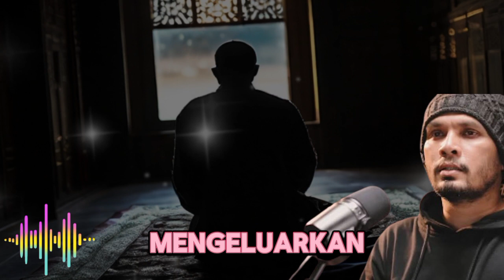USTADZ HANAN ATTAKI: ATASI SELURUH MASALAH DENGAN CURHAT DENGAN ALLAH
Judul  USTADZ HANAN ATTAKI: ATASI SELURUH MASALAH DENGAN CURHAT DENGAN ALLAH

Deskripsi:
Dalam video yang menghangatkan hati ini, Ustadz Hanan Attaki memberikan kita sebuah pandangan yang mendalam tentang bagaimana menghadapi setiap masalah yang kita alami dengan cara bercurhat kepada Allah. Melalui ceramah yang penuh hikmah ini, kita diajak untuk memahami pentingnya tawakal, doa, dan kekuatan spiritual dalam mengatasi kesulitan. Ustadz Hanan menyampaikan pesan penting tentang bagaimana kita bisa mendekatkan diri kepada Allah dalam setiap situasi, baik dalam kesedihan maupun kebahagiaan, dan menjadikan-Nya tempat mengadu dalam setiap situasi. Saksikan dan biarkan hati Anda tersentuh oleh pesan-pesan spiritual yang akan mengubah cara Anda melihat setiap tantangan dalam hidup.

Kunjungi Juga:
sains experiment,
sains data,
sains anak,
sains astronomi,
animasi sains,
sains biologi,
sains biomedis,
belajar sains,
sains channel,
data sains,
debat sains dan agama,
diskusi sains,